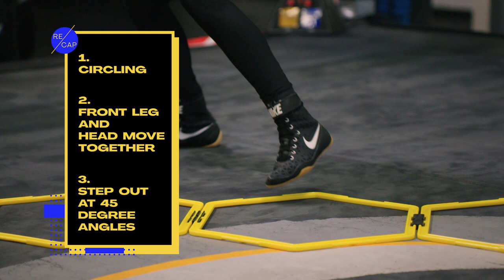Boxing Footwork Drills ft. Marlen Esparza | Olympians' Tips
Watch Marlen Esparza, Olympic Boxer for Team USA and Bronze Medallist of London 2012, show you some drills that will help you improving your foot work during the ring! Because everything you do in the ring comes from the bottom up. You have to make sure that you know your feet and your foot placement. Enjoy!

Learn how to improve your game from the best athletes in the world with Olympians' Tips